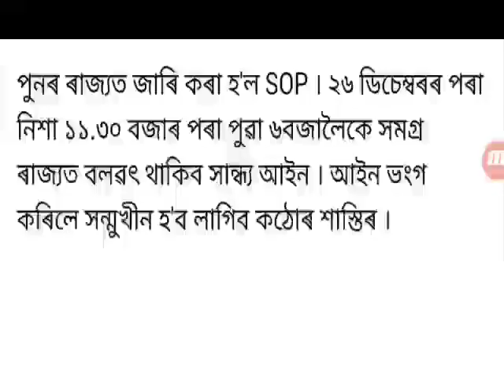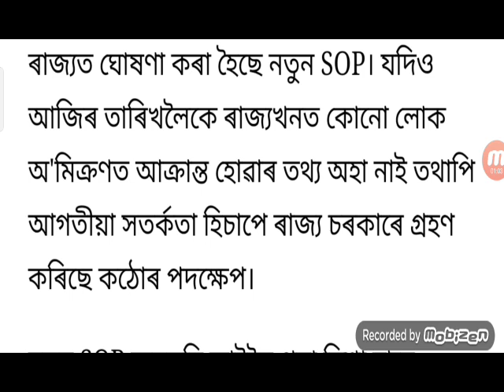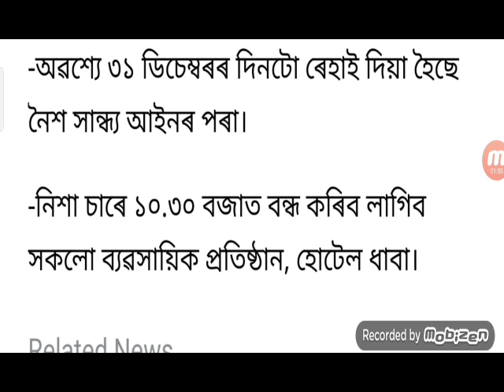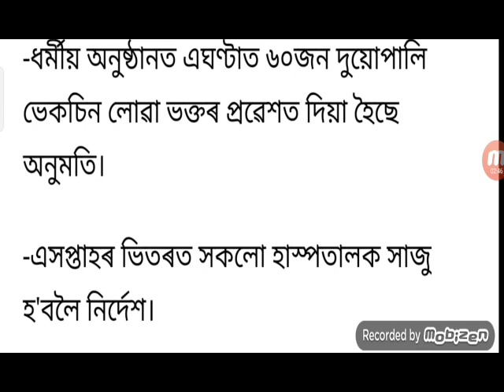Today Big News Assam / Assam Breaking News / Today Assamese Evening News